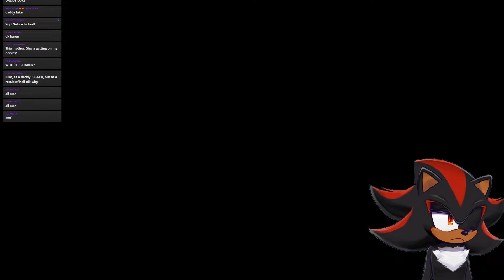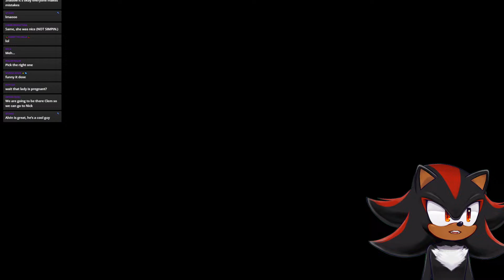Shadow Plays THE WALKING DEAD Season 2! - (Episode 1 & 2)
Shadow Plays THE WALKING DEAD Season 2!

💥 Channel Description! 💥

💥 Social Media! 💥

💥 Special Thanks! 💥

💥 Important Information! 💥